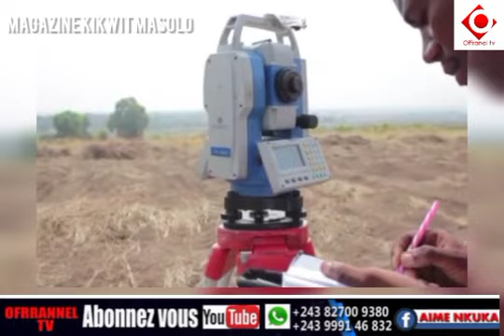Magazine kikwit masolo : Kikwit D'abord